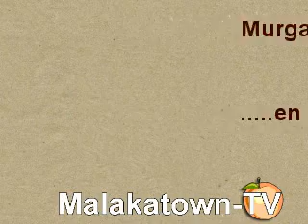Murga "vaya golpe" ( ensayito )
carnaval 2006 crash test dummy